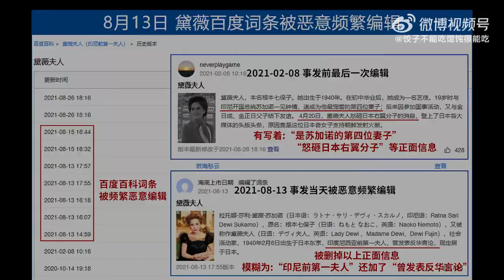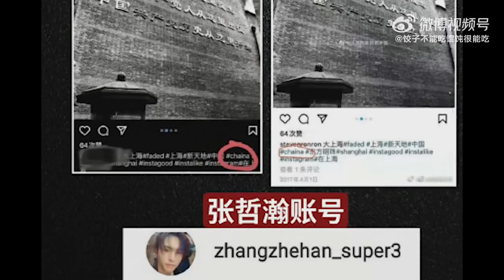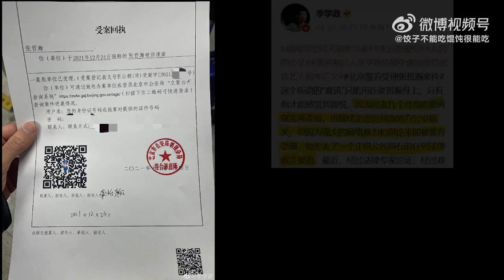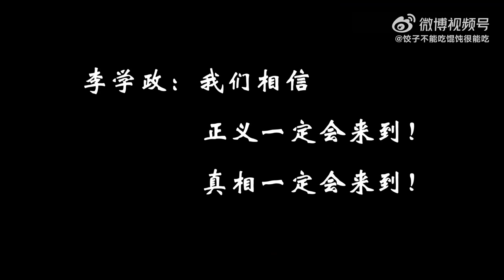《曾经我也想过一了百了》张哲瀚事件简略回顾。1800w粉丝的当红艺人，在21世纪的法治社会，只3天就被蓄意编造的谣言和滔天的水军舆论搓成灰… 感谢一腔孤勇的李学政老师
《曾经我也想过一了百了》张哲瀚事件简略回顾。1800w粉丝的当红艺人，在21世纪的法治社会，只3天就被蓄意编造的谣言和滔天的水军舆论搓成灰… 感谢一腔孤勇的@李学政 老师帮我们重新粘合破碎的三观，修复重创的心灵，相信党和祖国，张哲瀚行得正坐得端，国家会还他清白的。

A brief review of the Zhang Zhehan incident. A popular artist with 1800w fans, in a society under the rule of law in the 21st century, he was turned into dust by deliberately fabricated rumors and monstrous navy public opinions in just 3 days... Thanks to the lonely and brave Mr. Li Xuezheng for helping us re-bond the broken three views , to repair the hard-wounded soul, believe in the party and the motherland, Zhang Zhehan sits upright, the country will return him innocence.